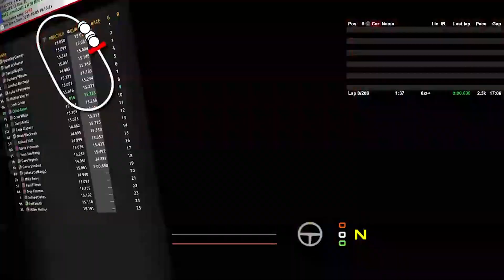🔴 VR LIVE iRacing: Truck 200 S2 @ Bristol Motor Speedway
Another short track, this is actually my first time at Bristol. Gonna be wild too.